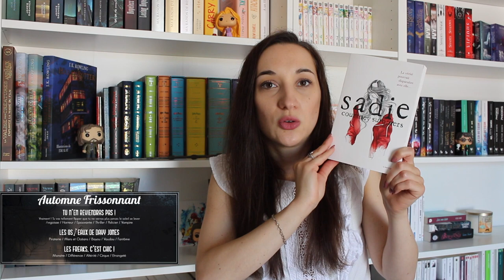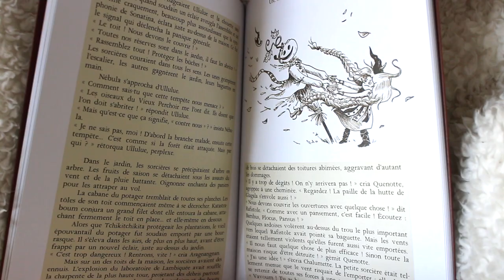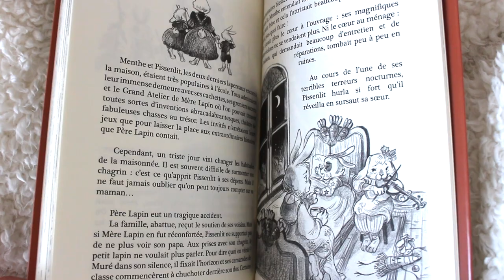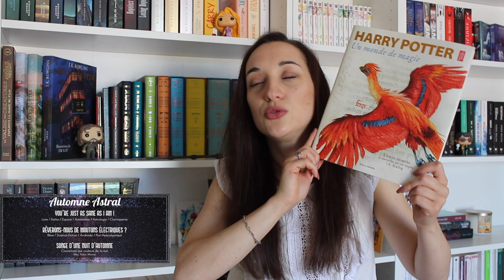PAL | Pumpkin Autumn Challenge 2019 🎃🍂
Le Pumpkin Autumn Challenge 2019... en avril 2020!
J'avais posté cette vidéo à la fin de l'été dernier. Malheureusement, elle a été supprimée de ma chaîne et depuis, je n'ai qu'une envie, c'est de la reposter.
Puisque cette semaine, je n'ai pas de vidéo à poster, je me suis dit que c'était l'occasion de la partager à nouveau.

Il s'agit de ma pile à lire pour le Pumpkin Autumn Challenge 2019 qui est composée de 14 livres.
Mis à part un abandon, j'ai lu tous les autres livres et je me suis régalée donc si ce n'est pas encore fait, n'hésitez pas à donner une chance à ces livres et à les ajouter à votre PAL. Quitte à les lire lors du prochain Pumpkin Autumn Challenge!

Ma pile à lire pour le challenge :

* Entretien avec un Vampire
* The Wicked Deep - La Malédiction des Swan Sisters
* L'Étrange cas du Dr Jekyll et de M. Hyde
* Les Soeurs Carmine - tome 2
* Automne, une saison chez les sorcières
* Les Sorcières du Clan du Nord - tome 2
* Les Bannis et les Proscrits - tome 1
* Wicked - La véritable histoire de la méchante Sorcière de l'Ouest
* Le Bois sans Dessus Dessous et autres histoires conthées
* Harry Potter, un Monde de Magie
* Quelques minutes après minuit